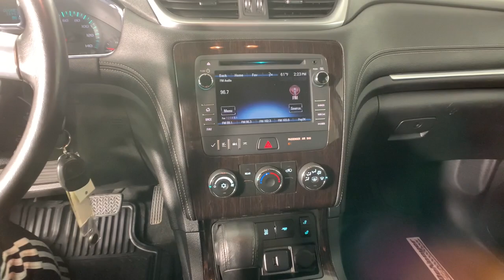2016 Chevrolet Traverse Colonie, Albany, Saratoga Springs, Clifton Park, Schenectady, NY 36970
Blue Velvet Metallic Used 2016 Chevrolet Traverse available in Colonie, New York at DeNooyer Chevrolet. Servicing the Albany, Saratoga Springs, Clifton Park, Schenectady, NY area.

DeNooyer Chevrolet
127 Wolf Road

Blue Velvet Metallic 2016 Chevrolet Traverse LT 1LT AWD 6-Speed Automatic 3.6L V6 SIDI AWD.brbrRecent Arrival! Odometer is 56641 miles below market average!brbrbrReviews:br  * Smooth ride even when the road isn't; can accommodate up to eight passengers; plenty of cargo space behind the third row; peace of mind that comes with top safety scores. Source: Edmunds